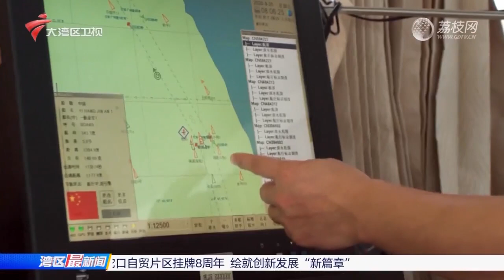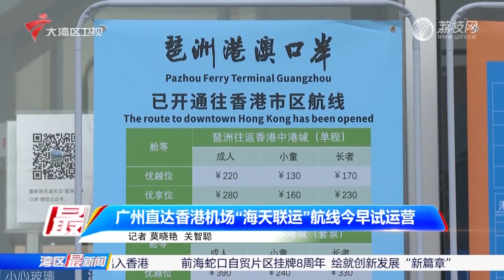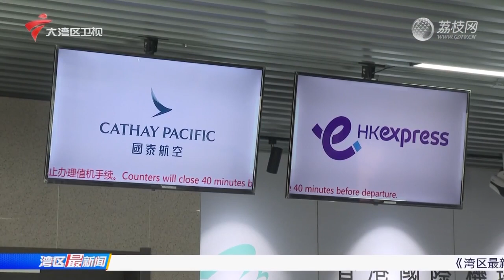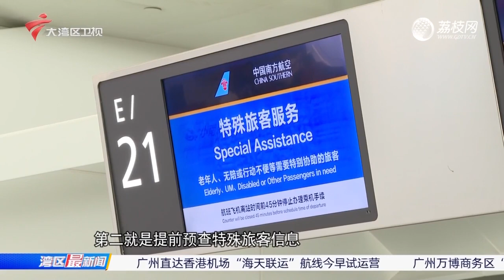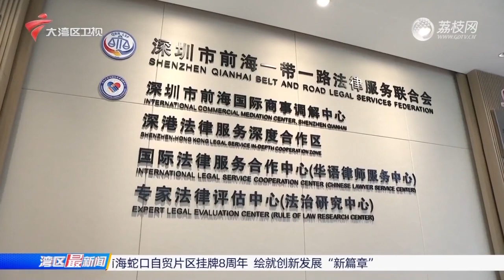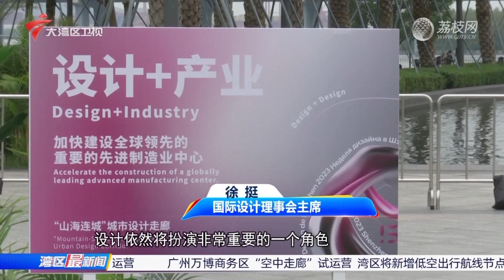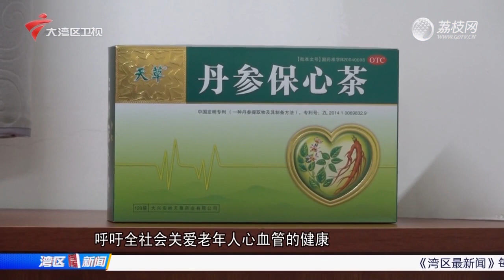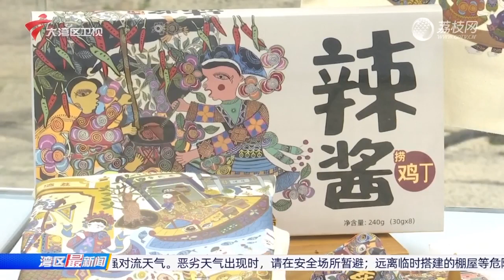伶仃洋大桥今日合龙,深中通道预计2024年通车|伶仃洋海域航道繁忙,“智慧海事”护航深中通道建设【湾区最新闻2023】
广东电视大湾区 湾区最新闻 是大湾区卫视推出的一档面向粤港澳三地和海外的粤语观众，聚焦大湾区的新闻资讯、财经要闻、社会事件、文化人文的粤语综合新闻栏目。